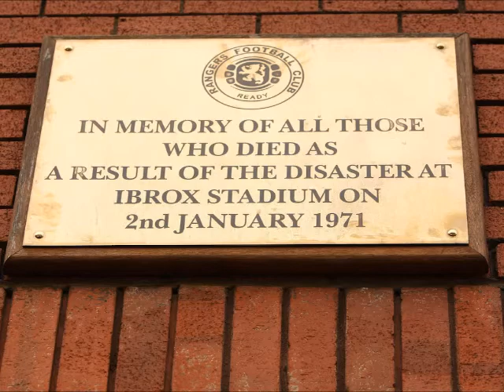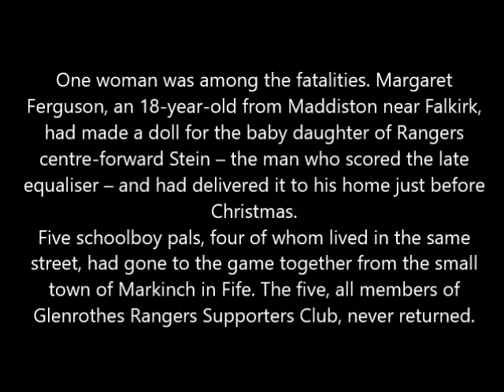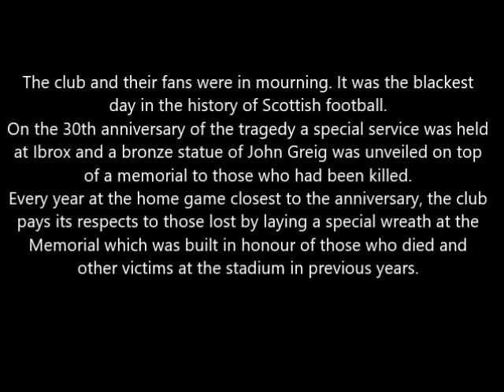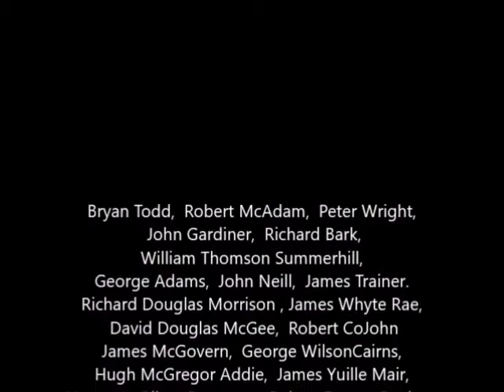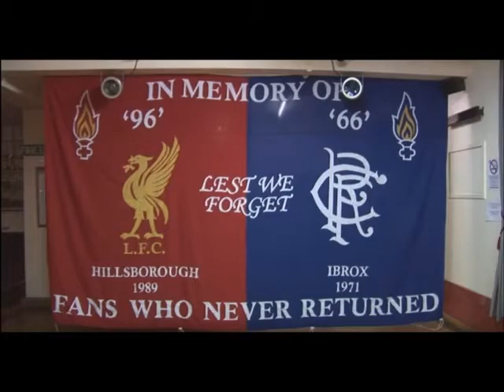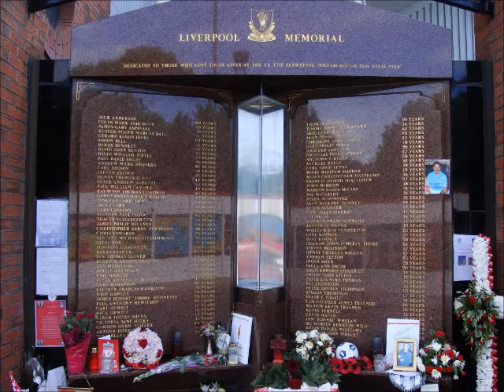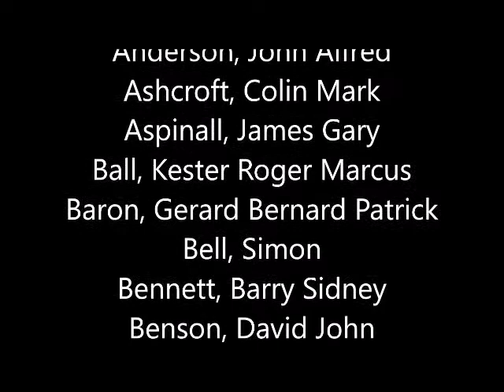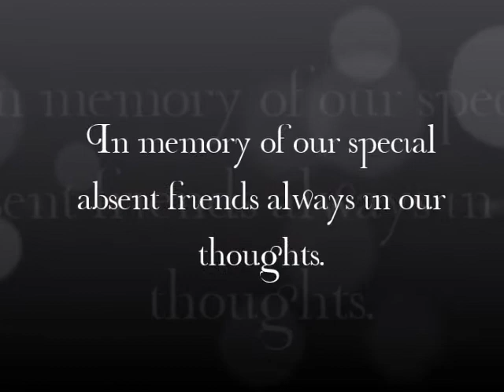Ibrox and Hillsborough disasters